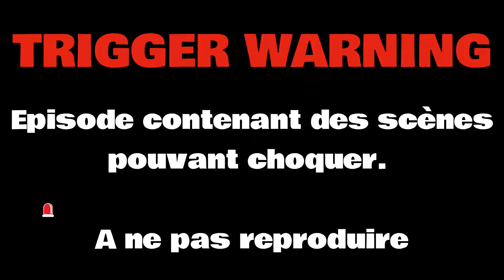Destinée✨ Episode 4 | Le désespoir | Let's play narratif SIMS 4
Aujourd'hui on se retrouve pour l'épisode 4 de mon let's play Destinée,  en rapport avec le pack à louer !

Si tu n'as pas vu les trois précédents épisodes, je te les mets juste ici 👀 :

J'espère que ma vidéo te plaira et merci à toi de l'avoir regardée.✨

Créateurs des animations utilisées : Aelcherry, Crispy Cucumber, Misims, Rascgal, Sovasims Animations, Steven Studios, Valeria Nice, VMS Animations, Zlostudio

🌕Mon ID EA (pour la galerie) : Noraliceee

À bientôt ❤

✨TIMELINE :
00:00 Machinima
05:22 Générique
06:03 Introduction
07:24 Gameplay
19:15 Machinima
20:45 Gameplay
27:44 Machinima